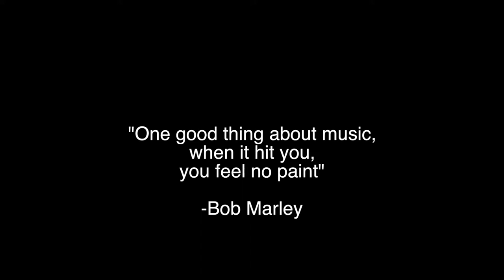Brio Lion Mural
Last mural for Whistler Blackcomb (staff lounges)